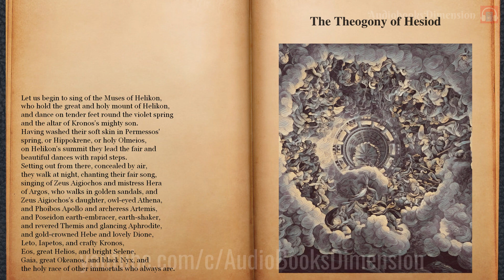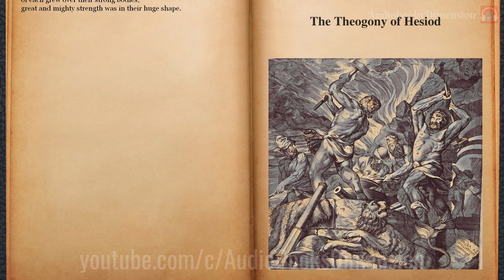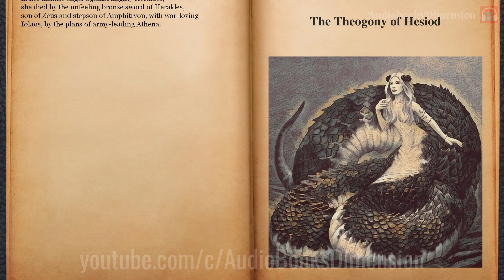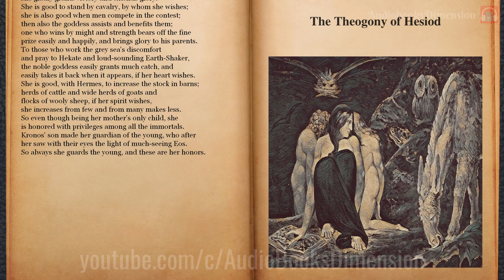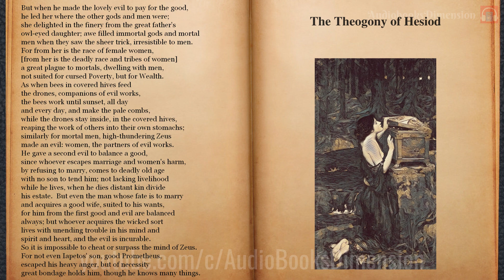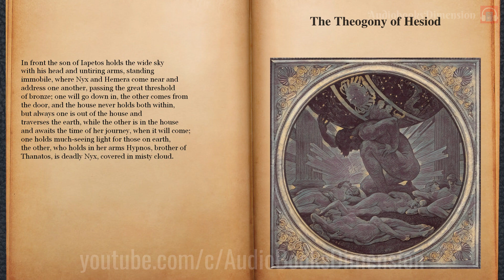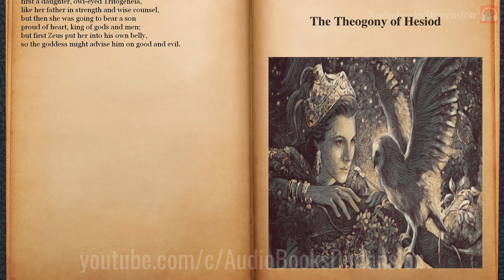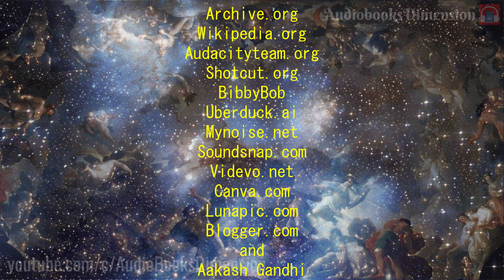Origin Of Greek Gods, Hesiod's Theogony Audiobook 🎵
Origin Of Greek Gods, Hesiod's Theogony audiobook with text and illustrations, and dramatized 🎵 with sound effects and music, by Audiobooks Dimension.

Title : Theogony (Θεογονία)
Author : Hesiod (Ἡσίοδος)
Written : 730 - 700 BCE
Place of Origin : Ancient Greece
Original Media type : Papyrus
Original Language : Ancient Greek
Translator : Richard S. Caldwell
Genre(s) : Ancient Greece, Epic, Greek Mythology
Reader : Judi Dench
Musician : Aakash Gandhi
Editor : AudioBooks Dimension

*** Names & Terms were pronounced in ancient Greek. ***
The Theogony is a poetic account of how the Greek gods came into existence, and of the relationships and conflicts between them which led finally to a permanent divine monarchy under the rule of Zeus, the supreme god and 'father of gods and men.'

Try Audible
Try Amazon Kindle Unlimited
Give Audiobook as a Gift